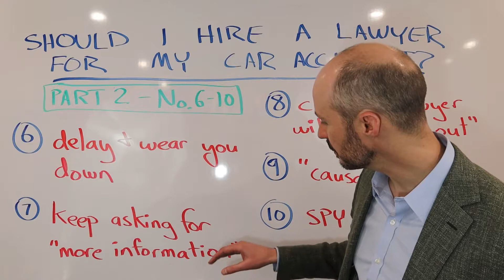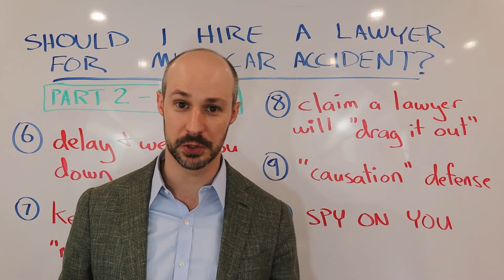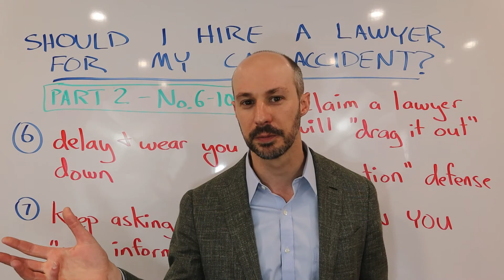Should I Hire a Lawyer and Common Insurance Tricks (Part 2 of 2)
Attorney Jeb Butler talks with us about the different situations that you may need to hire a lawyer. He also reviews the most common insurance tricks that are used by insurance companies, to save money and not pay you the compensation that you are entitled to.

Atlanta, GA
Butler Law Firm
10 Lenox Pointe

Lawrenceville, GA
Butler Law Firm
154 Stone Mountain Street, Suite 250

Roswell, GA

Butler Law Firm
1255 Canton Street, Suite E
Roswell, GA 30075
Jonesboro, GA
Butler Law Firm
21 Lee Street, Suite 250

►I'm Jeb Butler with the Butler Law Firm. If you're thinking about whether to hire a lawyer for your car accident case, you need to know about the tricks that insurance companies use when people decide to go at it alone. Today, we'll talk about it. In a previous video, we talked about tricks 1 through 5, and today, we'll talk about tricks 6 through 10.
►Number 6, delay can wear you down. Insurance companies know that if you've been hurt in a car accident, you're dealing with a lot of pain. You're having to go back and forth to medical appointments. You may be missing work, bills are stacking up, you're probably getting new bills from the hospital, the ambulance, the orthopedic doctor, the physical therapist, and everybody else. They know that if they can wait long enough, things will get worse. And eventually, they hope you'll get desperate. And that's when they'll send you a low-ball offer.
►Keep asking for more information. This is a common trick. An insurance company will say, "Oh sure, we'd like to help you but we just need more information about this," or, "We just need documentation of that," or, "We just need medical records from this person," or, "medical records from this hospital that you visited five years ago." The list goes on and on and on. And as soon as you provide one thing, well then it's something else that they need. And the reason is that every time they make a new request and make you go chase down additional documentation, they wear you down a little bit more, and they delay just a little bit longer.
►Number 8, claim a lawyer will just drag it out. Now, no insurance company will want you to hire a lawyer because they know that if you do, they're probably gonna have to pay more money. So they'll do and say just about anything to keep you from doing that and one of them is, claim that lawyers will drag it out. But think about that. Personal injury law firms like ours get paid only when you do. Our fee, what we get paid is only a percentage of what we'll recover for you, if anything. We don't get paid till you do. We're on the same boat. No personal injury lawyer has any incentive or any reason to drag it out no more than you do. This is just something an insurance company say to keep you from hiring a lawyer.